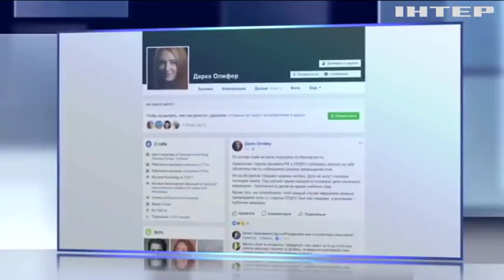Украина в который раз призвала Россию и боевиков соблюдать "режим тишины"